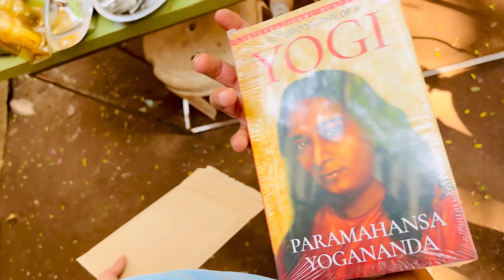Actor / Audition / Struggle / ToofaniVlog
Hi Guys,
I hope you enjoyed the Video...

Intsa link

TOOFANI REVIEW sometimes use Film Clips, TV series Clips, Web Series Clips, Animation Series Clips to explain about the Film, Web Series, Trailers and Songs, but all under section 107 of the copyright Act 1976, allowance is made for FAIR USE for purpose such as criticism, comment, news reporting, teaching, scholarship and research.